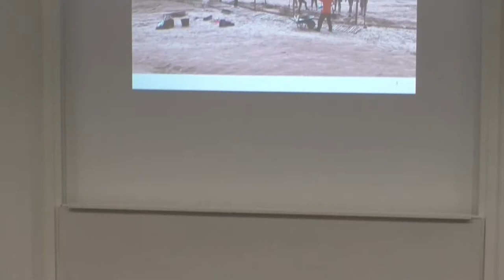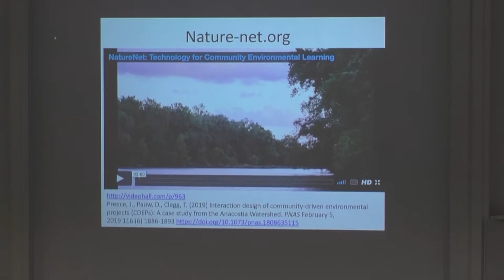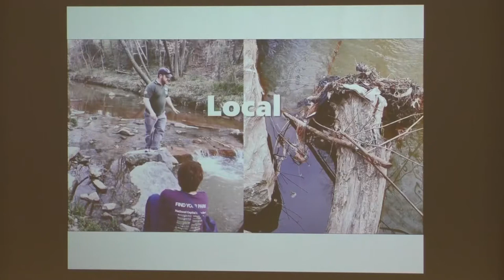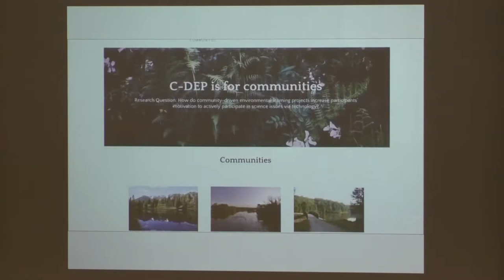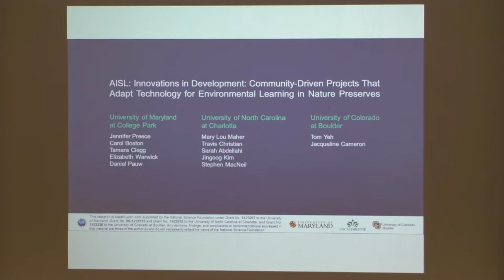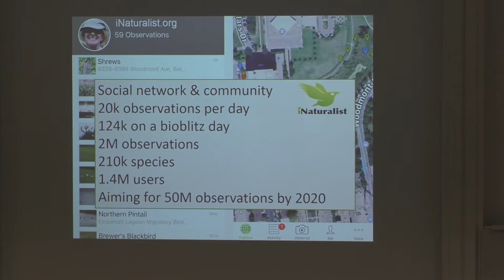Prof Jennifer Preece - Key note talk from Festival of Ideas Day 2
Prof Preece talks about 'Citizen Science: New Agendas, Broader Impacts'